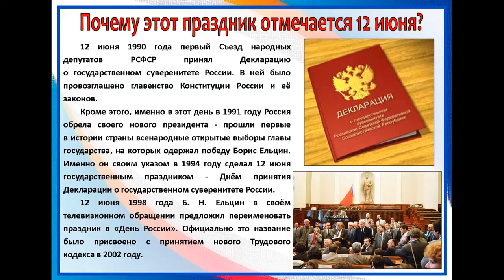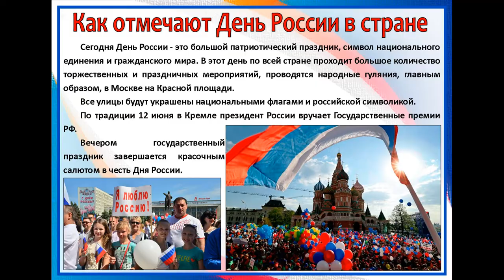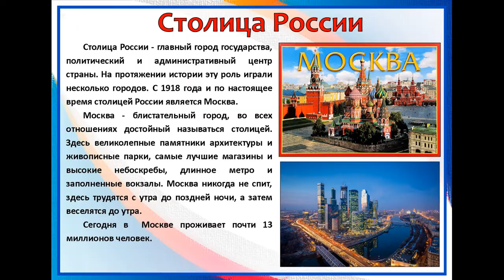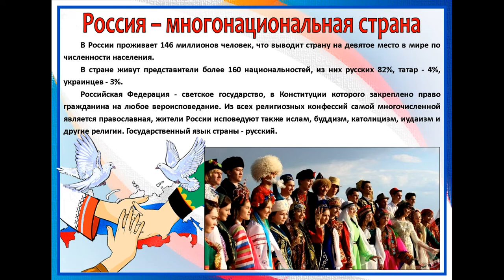Русь, Россия, Родина моя!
В 1994 году первый президент России Борис Ельцин своим указом объявил 12 июня Днём принятия Декларации о государственном суверенитете России. Сам документ был подписан четырьмя годами раньше на Первом Съезде народных депутатов. Это было время, когда бывшие республики Советского Союза одна за другой становились независимыми. Позже его стали называть Днём независимости, или просто Днём России. Именно 12 июня наша страна обрела первого всенародно избранного президента, новую Конституцию и символику государства - флаг, герб и гимн.
Видеоэкскурс «Русь, Россия, Родина моя» содержит информацию об истории становления праздника, его традициях, национальных и неофициальных символах величия России,  главном законе государства. С помощью видео - экскурса можно узнать о  природных и часовых поясах, многонациональном население нашей страны.